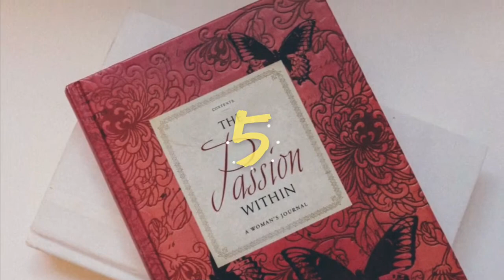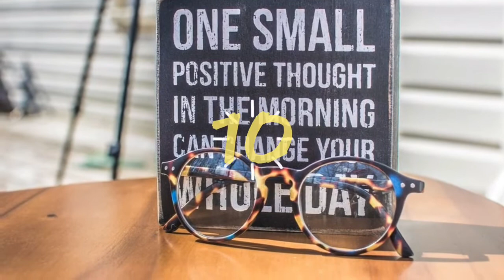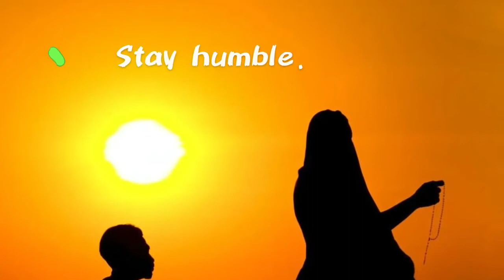How to Live a Happy Life | 15 Ways To Enjoy A Happy But Simple Life | Best Tips In Life - Happiness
Happiness is more than a good feeling or a yellow smiley face. It's the feeling of truly enjoying your life, and the desire to make the very best of it. Happiness is the "secret sauce" that can help us be and do our best. Here are 15 ways to live a simple but happy life 🤗 Be happy ⭐️😇